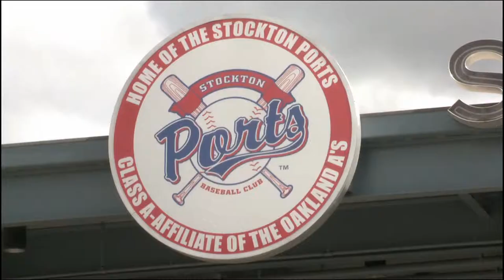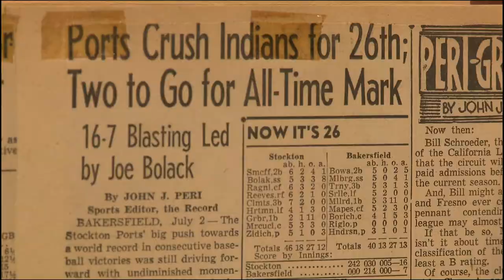Stockton Ports: The Mudville 9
Feature piece on a minor league team with a major league history-- the Stockton Ports.  This Single-A baseball team in northern California is home to the iconic poem "Casey at the Bat."  Written and produced by Chris Lango.  Reported by Ron Hyde.  Videography and editing by Steve Davis